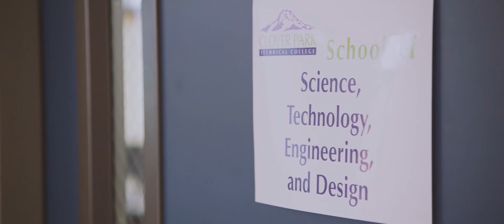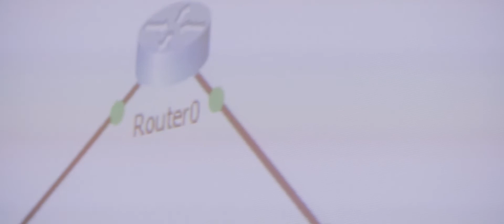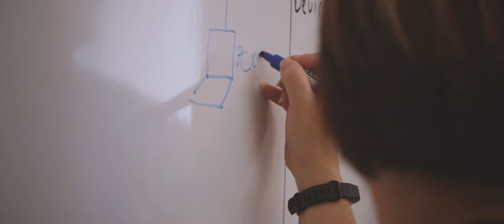Networking Operations and System Security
CPTC’s Bachelor of Applied Science in Cybersecurity (BAS-C) degree has been designed to meet the needs of students who want to become cybersecurity practitioners. Graduates would be candidates for positions as an Information System Security Officer, Penetration Tester, or Security Analyst.

In the BAS-C program, the approach to learning cybersecurity uses hands on tools in a realistic, practical context. Students will graduate with a practical understanding of cybersecurity concepts as well as experience with a current set of tools.

This degree is offered in a hybrid format with evening and weekend meetings to accommodate working adults.

The NOSS program prepares students to pursue careers in a variety of entry- to mid-level positions including, but not limited to, help desk, network system administration, and cybersecurity.

Students prepare for careers involving the protection of information on computers and networks against unauthorized access or modification of information and the denial of service to authorized users. Learn security measures, both physical and virtual, necessary to detect, document, and counter such threats.

Learn basic and advanced computer and networking skills, physical and virtual security processes, and procedures, and introduction to security management, planning, and recovery.

Networking Operations and System Security (NOSS) Program, previously called the Computer Networking & Information Systems Security (CNISS) Program.